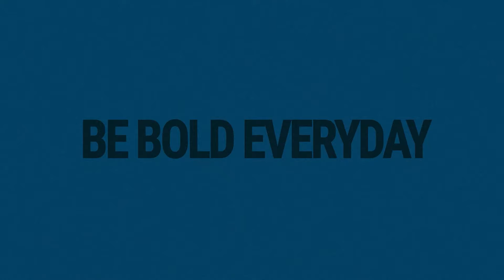𝗕𝗕𝗢𝗟𝗗𝗖𝗔𝗦𝗧｜杭州亞運會2023小眾項目逐個睇 -- 獨木舟｜你可能不知道的亞運項目